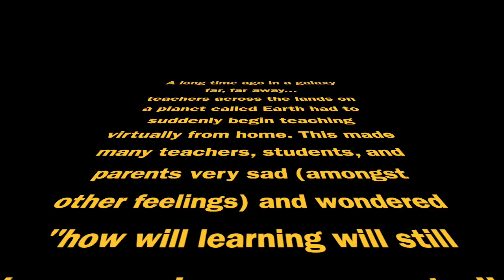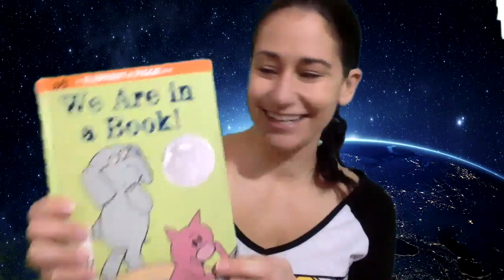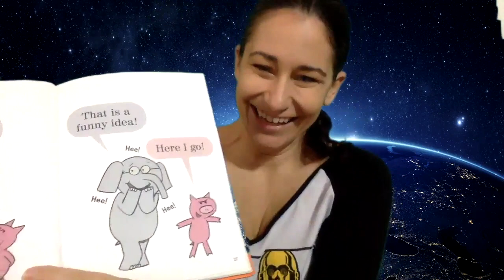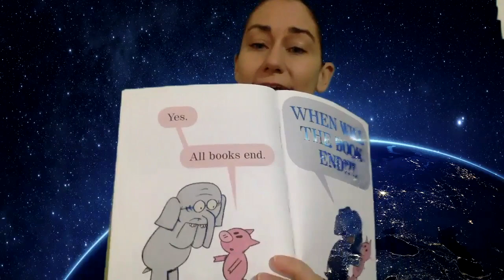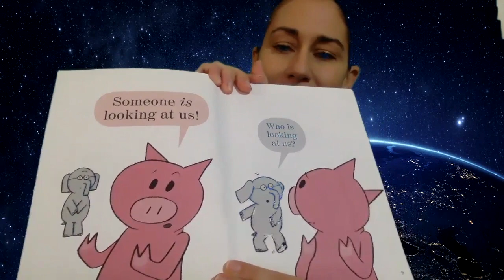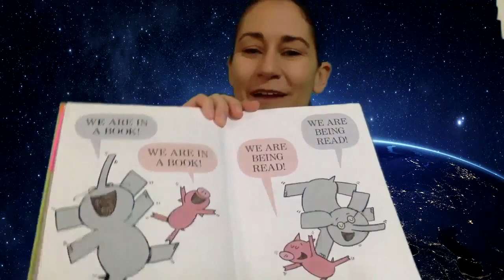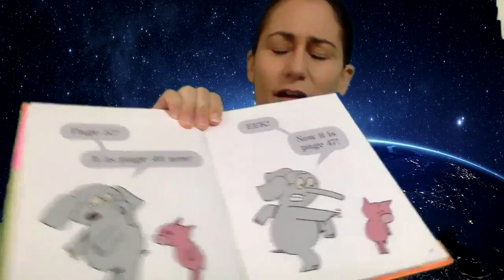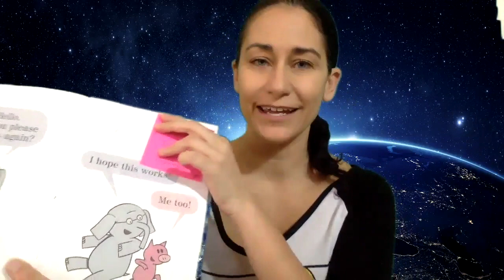We Are In A Book! by Mo Willems *Special Edition Virtual Lesson!*